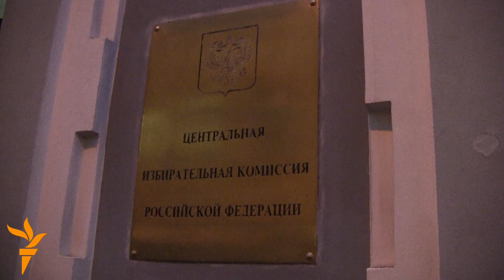Акция у Центризбиркома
Разгон несанкционированного пикета "Другой России" у здания Центральной избирательной комиссии. 7 февраля 2012, видео Дмитрия Зыкова для